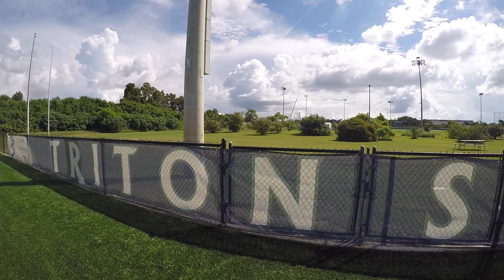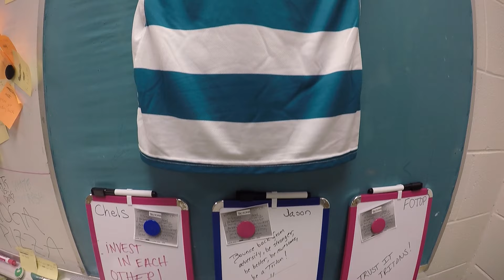Eckerd College Women's Soccer Pregame